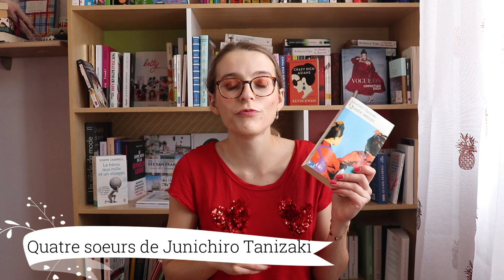LIVRES JAPONAIS QUE JE VOUS RECOMMANDE 🇯🇵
Je vous retrouve dans une drôle de période pour cette vidéo très spéciale que j'avais HATE de vous faire, vous ne savez pas à quel point. Adorant la littérature japonaise, ce n'est pas une surprise pour vous, j'avais très envie de vous proposer une vidéo uniquement ciblée sur les romans japonais.
Il y a bientôt deux ans, je vous ai publié une vidéo sur Haruki Murakami, le maître de la littérature japonaise de la fin du XXème siècle et début du XXIème. Il s'agit de l'un de mes auteurs préférés, mon auteur japonais préféré indubitablement, j'avais donc envie d'élargir mon panel d'auteurs nippons, et de vous proposer une sélection de ceux-ci. Pour cette vidéo, j'ai lu des livres spécialement début mars pour potentiellement vous les proposer. J'espère vraiment que cette vidéo vous plaira.

Je porte:

- Tee shirt: H&M

Livres cités:

- Le dévouement du suspect X et Un café maison de Keigo Higashino

- La fin des temps, 1Q84 et Des hommes sans femmes de Haruki Murakami

Si vous souhaitez soutenir mon travail, n'hésitez pas à me suivre sur Utip, où en regardant quelques publicités, cela me permet de gagner quelques centimes. C'est totalement gratuit pour vous, et ça me fait très chaud au coeur